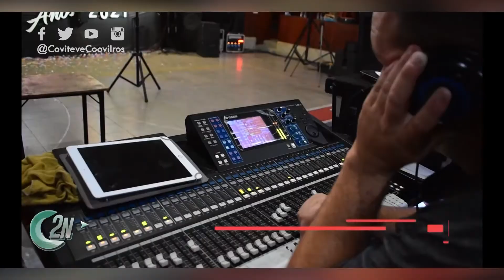2NCENTRAL | 226 ANIVERSARIO DE VILLA DEL ROSARIO